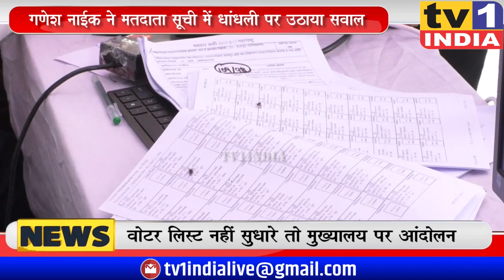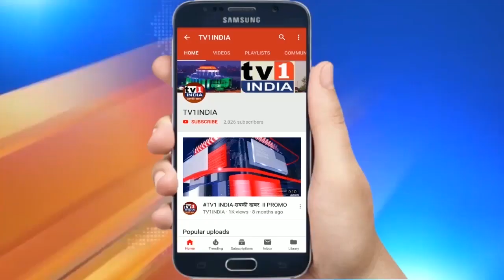Voter List धांधली पर भड़के BJP MLA गणेश नाईक | अधिकारियों की मनमानी पर उठाया सवाल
नवी मुंबई मनपा चुनाव के लिए तैयार हो रही मतदाता सूची में धांधली का मामला जोर पकड़ने लगा है. आरोप है कि कुछ मनपा अधिकारी सत्तारूढ़ सरकार और मंत्रियों के इशारे पर इसमें धांधली करने में जुटे हैं.